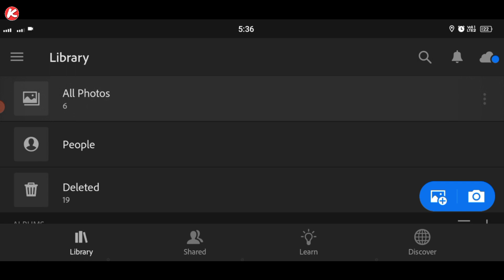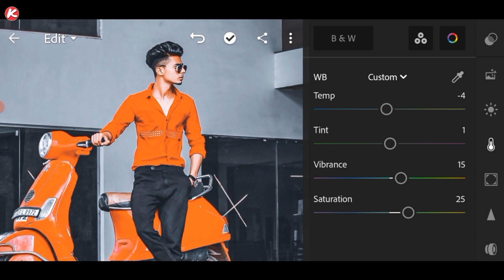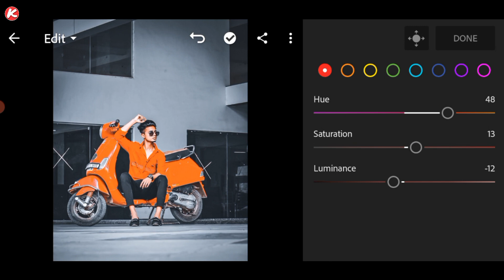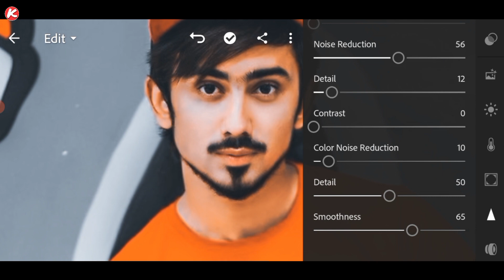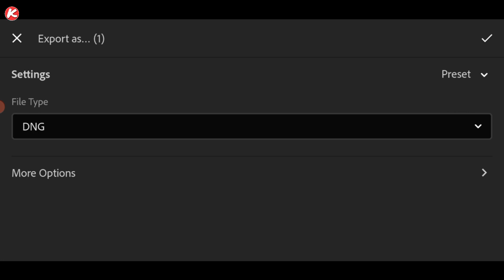How to Edit Urban Black and Orange - Lightroom Mobile Presets DNG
➡️➡️ HASHTAG ⬅️⬅️

Hi Guys...!
         In this video, I will show you urban black and orange effect. how to edit your video in lightroom mobile.

                              || 𝗞𝗶𝗹𝗹𝗲𝗿 𝗲𝗱𝗶𝘁𝗶𝗻𝗴 ||

                        ⬇️ Your Queries ⬇️

➡️ lightroom urban preset
➡️ lightroom preset free dng
➡️ lightroom urban black and orange preset
➡️ lightroom urban black and orange colour tone
➡️ Urban black and orange lightroom preset
➡️ lightroom urban black and orange effect photo editing
➡️ lightroom background colour change
➡️ lightroom latest editing tutorial
➡️ lightroom se photo edit kese kare